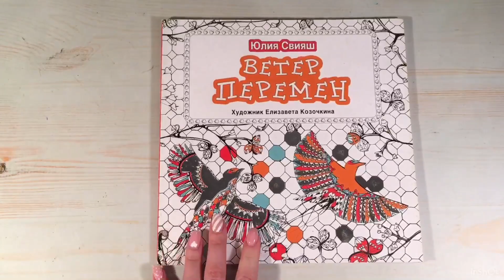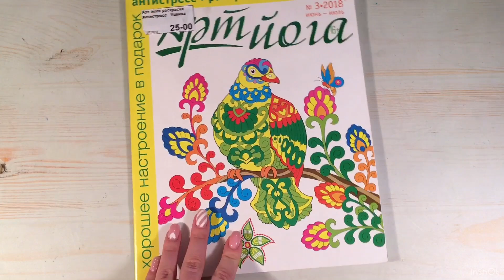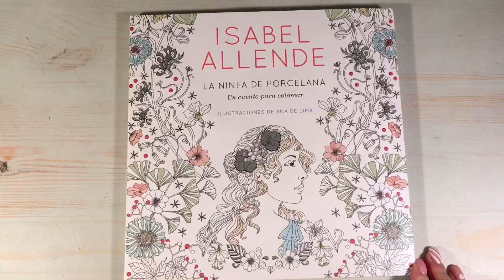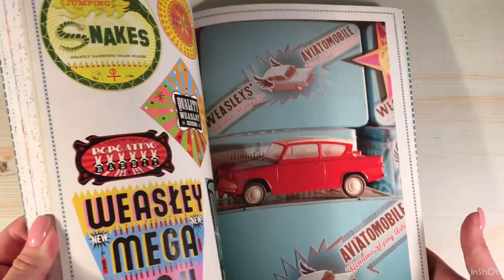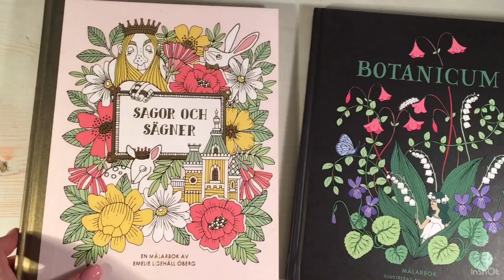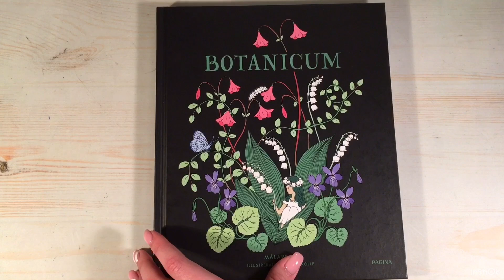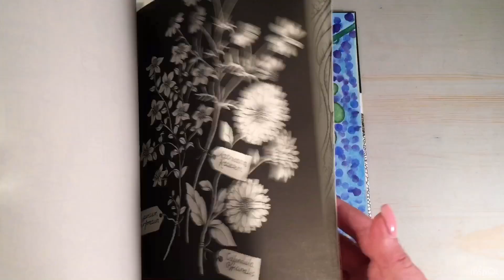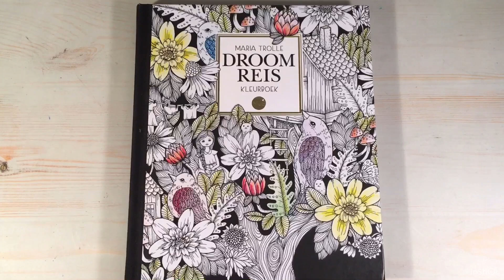ТОП 5 самых дешевых и 5 самых дорогих раскрасок в моей коллекции